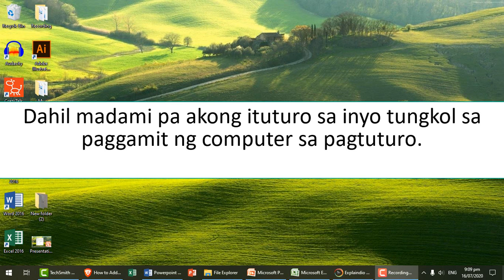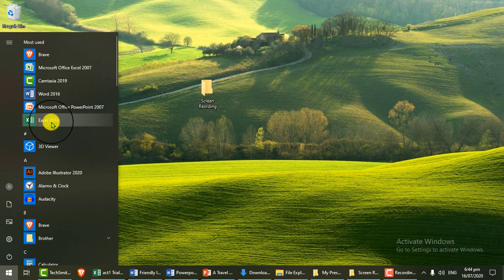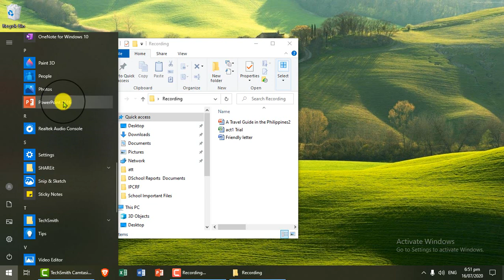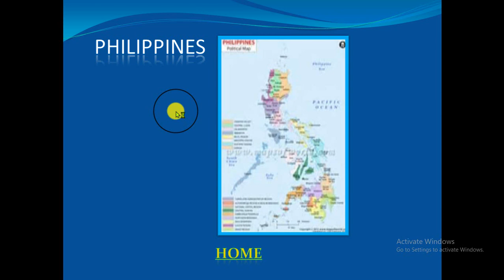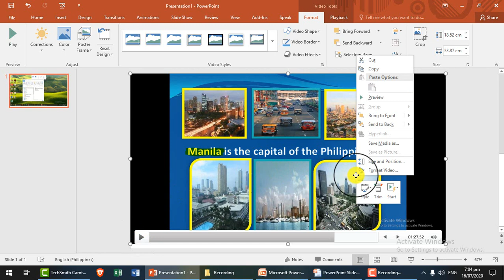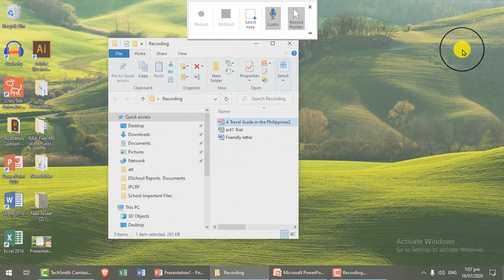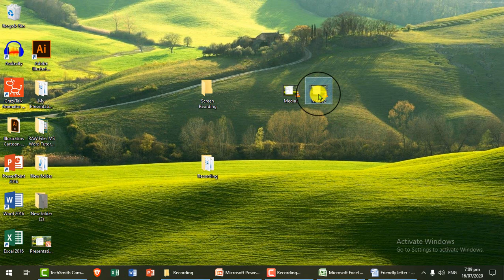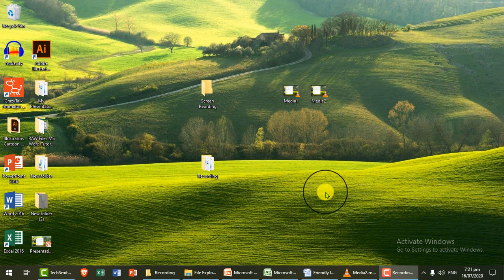How to Make a Video Lessons Using PowerPoint Screen Recording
Paano gawing video presentation ang PPT
How to Create a Video Lecture from a PowerPoint Presentation
How to create Video Lessons using PowerPoint with Simple Steps! Method#1